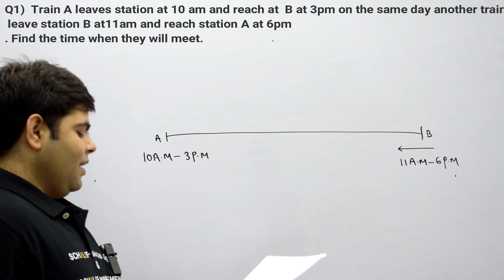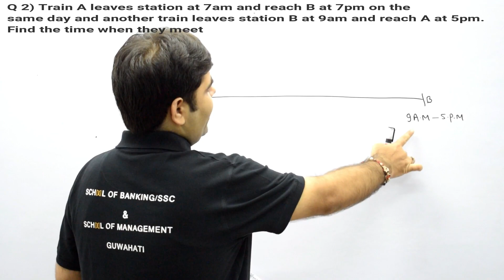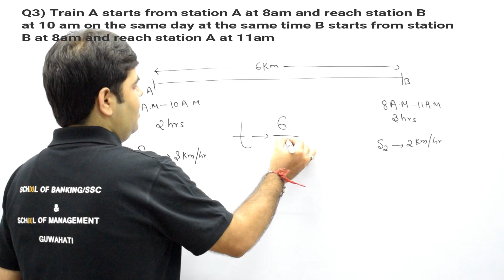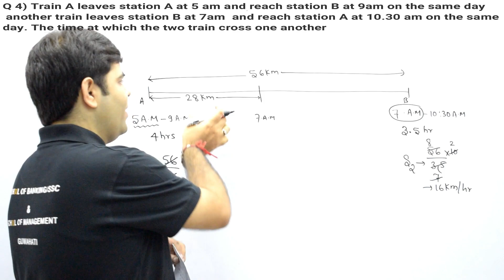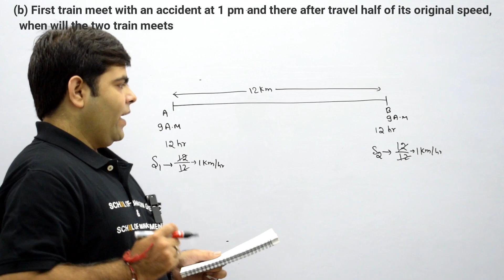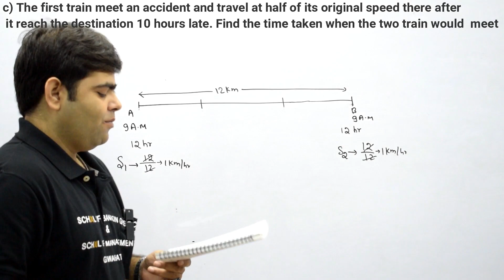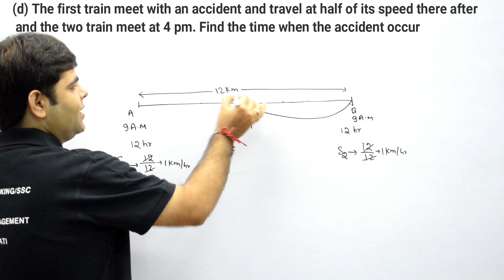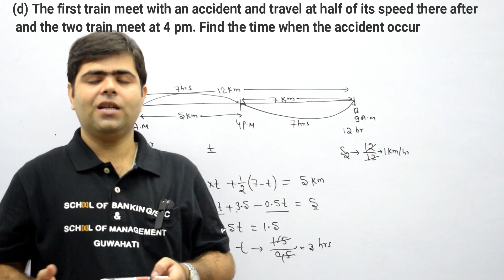Time and Distance part 6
In this video Sridhar Sir Explain UNIQUE WAYS TO SOLVE Problem of Time and Distance in 30 SECONDS
School Of Banking (IBPS PO / SSC / CAT / MAT)
Hello Everyone !! This is Sridhar Mishra form School Of Banking, Silpukhuri,  Guwahati. Time and Distance is one of the most basic yet one of the most important, because this is one of those topics from which questions are sure to come in any competitive exams, be it BANKING / SSC / CAT / MAT.